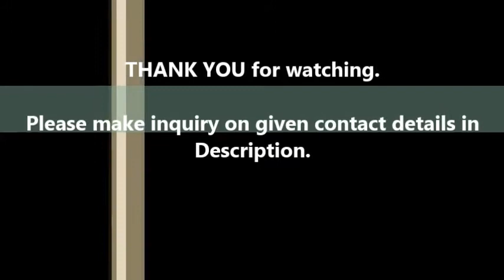Six Head Volumetric Liquid Filling Machine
LIQUID FILLING MACHINE – VISCOUS LIQUID FILLER MACHINES FOR BOTTLES AND VIALS
At Shree Bhagwati Machtech (India) Pvt. Ltd, we offer some of the high-quality filling machines for diverse filling operations. Our product range includes viscous liquid filling machines along with the ones used for filling vials and bottles.

Liquid Filling Machine is a machine used in different industries for filling the raw material into the container and packing it making a finished product. This machine have benefited to various packaging company. In liquid filler, the tank, bottle or container moves in a cycle, gets filled by the machine and is further processed for packing.

Some of the other products offered by us are Twin Head Liquid Filling with Rubber Stoppering Equipment for Vials, Automatic Twin Head Liquid Filling Machine for Vials and Automatic Volumetric Liquid Bottle Filling tools. We also manufacture Automatic Four Head Liquid Filling with Rubber Stoppering equipment for Vials, Automatic Six Head Liquid Filling with Rubber Stoppering Machine for Vials, Automatic Eight Head Volumetric Pesticides Bottle Filling instrument, Automatic Bottle Sticker Labelling Machines, Muti Head Capping tools and others.

know more about Different Types of Liquid Filling Machines for Industrial Applications